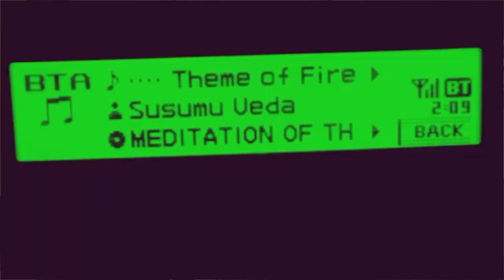Esoterinerd 114: Fama Fraternitatis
Once upon a time, in 1614, the people of Kassel, Germany, awoke to a surprise: In the middle of the night, some sneaky Esoterinerds had posted multiple copies of their Manifesto all over town. It was called the Fama Fraternitatis Rosae Crucis...

In this episode, BT revisits an old segment called Corrections Department, then recites the entire Fama Fraternitatis Roseae Crucis of The REAL Rosenkreuz Orden, as Frater Yod Tav recites the same in the original German, accompanied by the orchestral renderings of certain Koji Kondo classics.